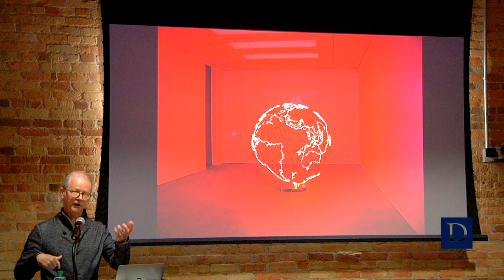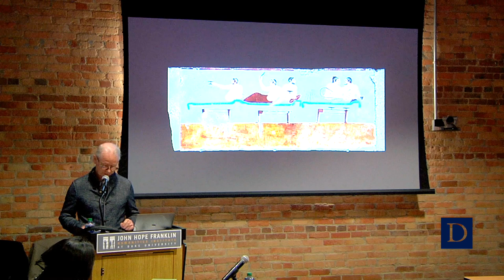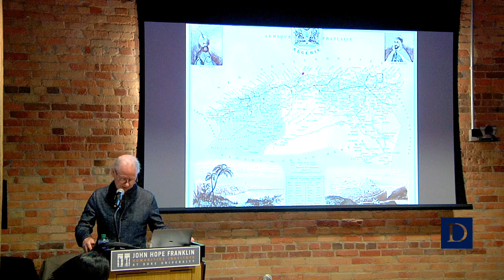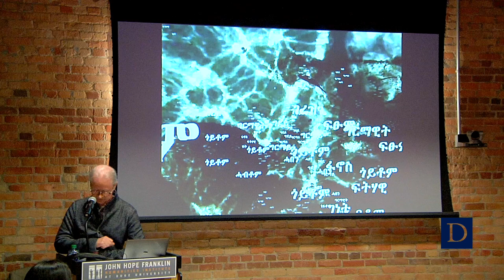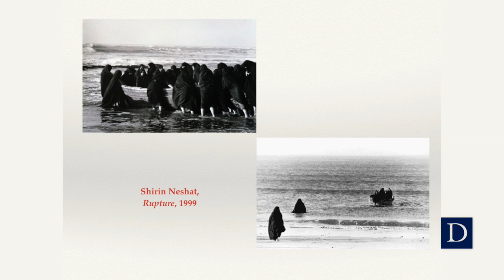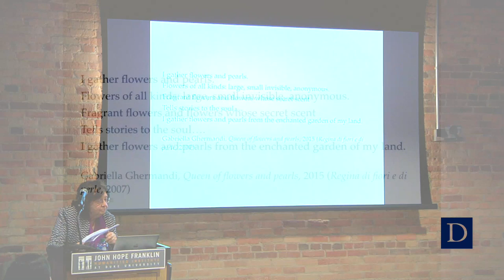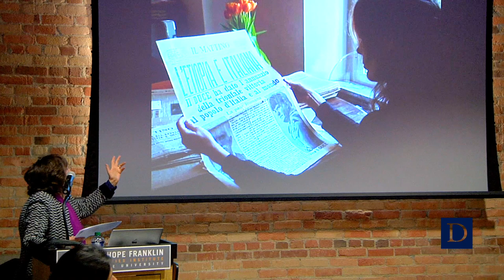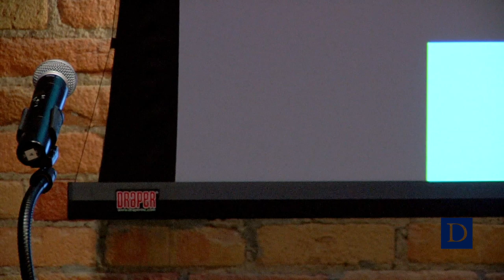Mediterranean Mediations with Iain Chambers and Lidia Curti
Iain Chambers, "Mediterranean Blues: Thinking With the Diver"
In this talk, organized around the famous painting of the diver in the Paestum archaeological museum, Prof. Chambers proposed a cutting up of time and the reassembling of its elements in the urgency of a contemporary constellation. This permits the tearing and perforation of the maps authorized by accredited disciplines and their framing and explanation: from geography and anthropology to history and sociology. Here the prospects of other languages, both musical and visual, enforce the critical imperative of the anachronism that subtracts the Mediterranean from a reductive objectivity in order to think with the unfolding possibilities of an altogether more fluid archive.

Lidia Curti, "Diasporic Female Narratives: Crossing the Mediterranean, Rewriting Italy"
Through listening to the literary and artistic narratives arriving from the southern shores of the Mediterranean, this paper considers the return of European colonialism, particularly Italian, in the ongoing cultural (and political) constitution of the present. Here a singular understanding of European modernity falls away in the multiple complexity sustained by female bodies in their movement through language, senses and belonging, and their insistence to exist.

About the speakers:
Iain Chambers teaches cultural, postcolonial and Mediterranean studies at the University of Naples Orientale. He is founder of the Centre for Postcolonial and Gender Studies and the seminar series «Borderscapes» in the same institution. His more recent publications include Mediterranean Crossings (2008), Mediterraneo blues (2012), Postcolonial Interruptions, Unauthorised Modernities (2017), Location, borders and beyond (2018) and La Questione Mediterranea (2019).

Lidia Curti is Honorary Professor of English Studies at the University of Naples Orientale. She is a cultural critic and a feminist, and co-founder of the research group “Feminist Futures” at the Centre for Postcolonial and Gender Studies. Among her publications are Female stories, female bodies (1998), La voce dell’altra (2018) and the co-editorship of The Postcolonial Question (1996). Her more recent interests in Italian diasporic literature, migration in artistic practices and female genealogies in feminist contemporary theory have been elaborated in such essays as “Transcultural itineraries” (2011), “Voices of a Minor Empire” (2011), “Literary Citizenship and Migrating Belongings” (2015), and “Towards a Tentacular Coexistence. Speculative Fictions and Feminist Futures (2018).

This event was cosponsored by the Duke University Center for International and Global Studies Observatory on Europe, the Department of English, the Department of History, the Program in Gender, Sexuality, and Feminist Studies, the Program in Literature, the Office of Global Affairs, the Representing Migration Humanities Lab, and the Department of Romance Studies.